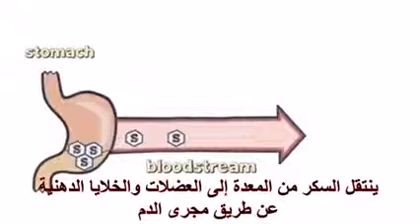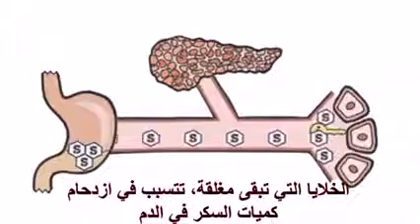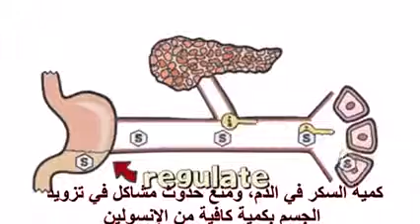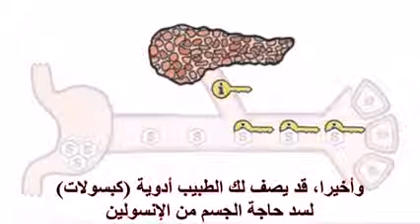هذا هو شرح السكري ببساطة